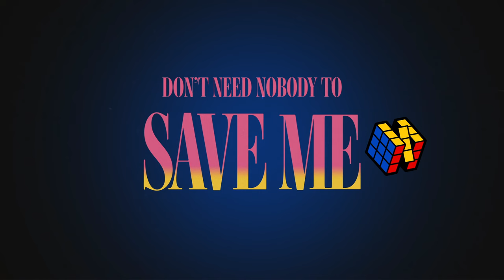Karley Scott Collins - Petty in the 80s (Official Lyric Video)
“Petty in the 80s” is out now!